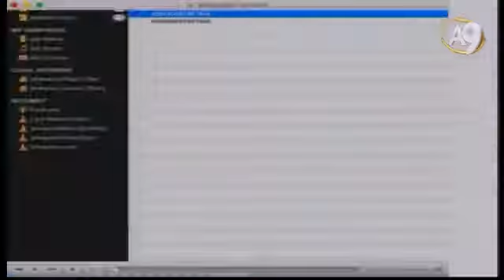MHP’nin eğitim almış bir gençliği var AK Parti’nin de güçlü bir gençlik yetiştirmesi önemli.